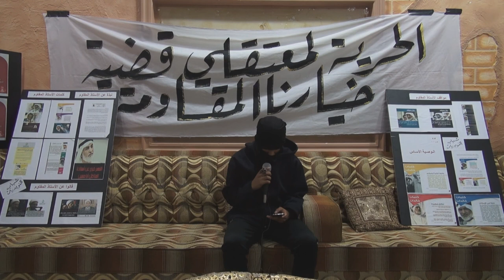كلمة شباب النويدرات في الوقفة التضامنية مع معتقلي قضية "خياررنا المقاومة" 29/1/2014 Bahrain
كلمة شباب النويدرات ضمن أسبوع الوفاء والتضامن مع معتقلين قضية "خيارنا المقاومة" حيث أقام شباب النويدرات جنوب العاصمة المنامة الوقفة التضامنية مع المعتقلين مساء أمس يوم الأربعاء (29 يناير/كانون الثاني 2014) , وشارك في الوقفة عدد من الأهالي مطالبين بالأفراج الفوري عن المعتقلين .